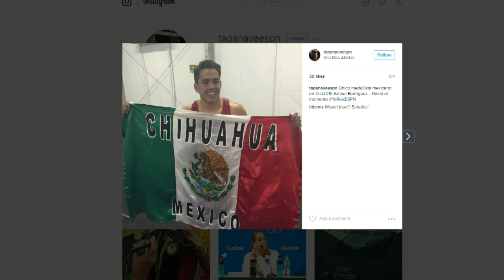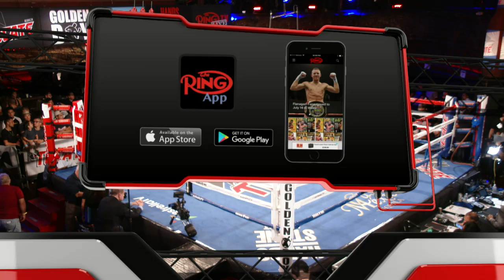RING TV LIVE | August 19th | Oscar DUARTE vs. Omar GARCIA